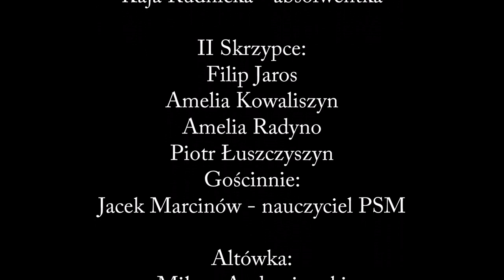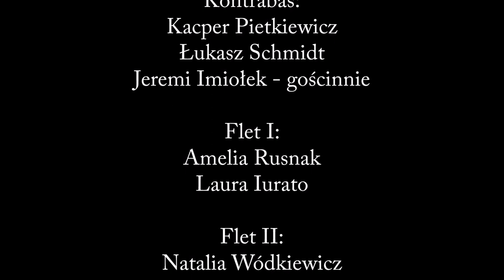PSM I i II stopnia w Jeleniej Górze Santa Claus is coming to Town